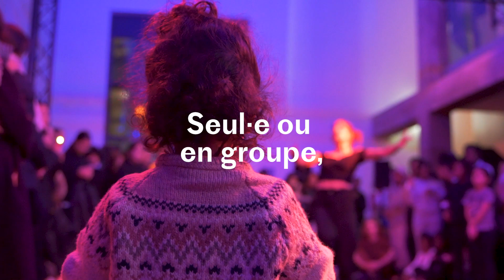TEASER - DÉFIEZ VOUS ! DANSE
Venez partager vos meilleurs pas de danse ou découvrir de nouveaux styles, seul·e ou en groupe, lors d'une grande rencontre artistique menée par des acteurs du 14ᵉ

PROGRAMME
Durant 3 samedis, en groupe, vous serez coachés par des danseur·euse·s expérimenté·e·s. Ensemble et sur la base de vos propositions, vous créerez une chorégraphie.
Le dernier samedi, Jour J, vous présenterez votre chorégraphie collective aux autres participant·e·s et aux spectateur·rice·s qui seront invité·e·s à vous rejoindre sur cette scène ouverte !

PROCHAIN DÉFIEZ-VOUS ! DANSE :
TRAINING
• SAMEDI 4 MARS** •
 14h
Échauffement collectif animé par les 2 intervenant·e·s
 15h/17h
Session de training

15h/17h
 Session de training

SCÈNE OUVERTE
• Samedi 18 MARS •
17h/18h30
Échauffement collectif animé
par les intervenant·e·s
19h/21h
Scène ouverte

INTERVENANT
KREES SAMA (HiP-Hop)

🎟 ACCÈS LIBRE | GRATUIT | DÈS 10 ANS
Les inscriptions sont ouvertes à tous les niveaux et à tous les styles sur mpaa.fr
🤝 Co-organisé par le Casdal 14, Paris Anim', Centre socioculturel Maurice Noguès et la MPAA/Broussais
En partenariat avec la Fondation Feu Vert, le Conservatoire Darius Milhaud
📍 LIEUX : MPAA/Broussais · 100 rue Didot · 75014
**Le training du 4 mars aura lieu au Centre Paris Anim' Angel Parra · 183 rue Vercingétorix · 75014